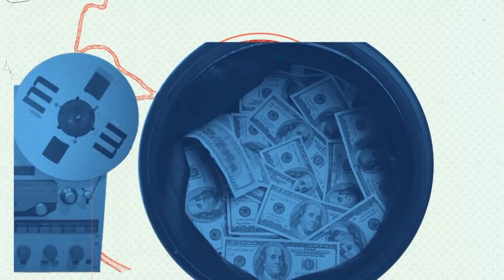Jak przebiega modernizacja polskiej armii? Priorytety zakupowe | M. Jach | Rozmowa Ściśle Jawna